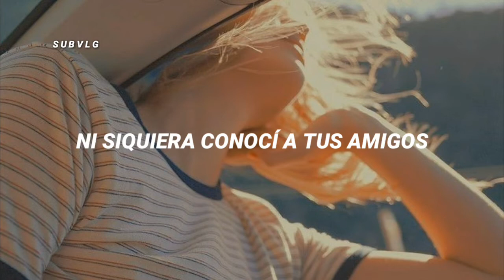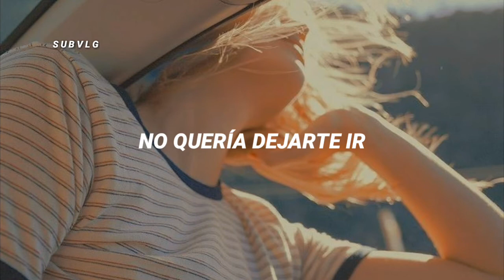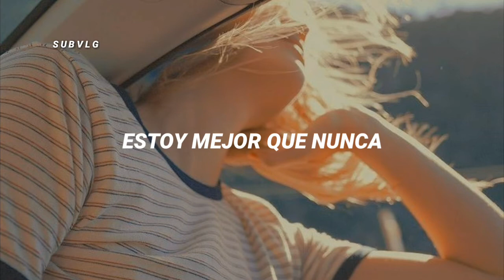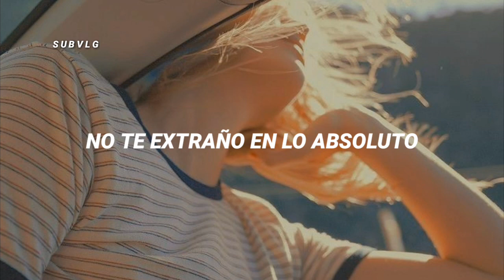New Hope Club - Medicine (Subtitulada al español)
Espero les guste mucho, que otra traducción debería hacer? Comenten